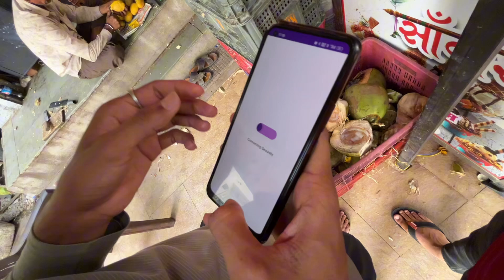I surrendered myself to my brother for 24 hours || kamlesh dhakad